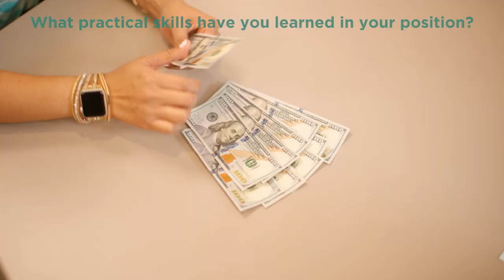A Day in the Life: Universal Banker at Central Pacific Bank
From starting her career as a teller to now a Universal Banker, we asked Jessica Helsham 3 Questions about her position.

Learn more about careers at CPB: cpb.bank/careers.
Member FDIC